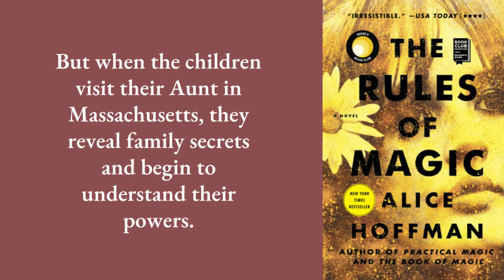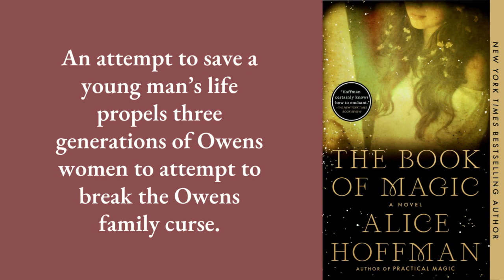Guide to the Practical Magic Book Series by Alice Hoffman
Get full details about the Practical Magic books by Alice Hoffman about the witchraft of sisters Gillian Owens and Sally Owens and their family